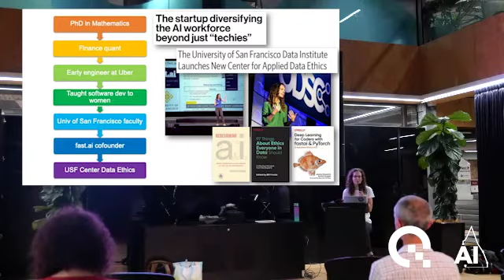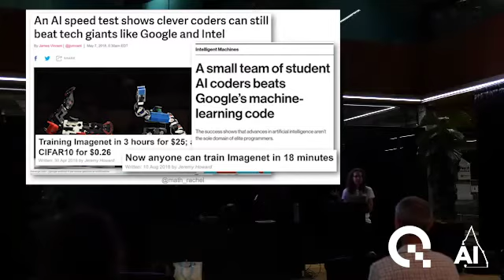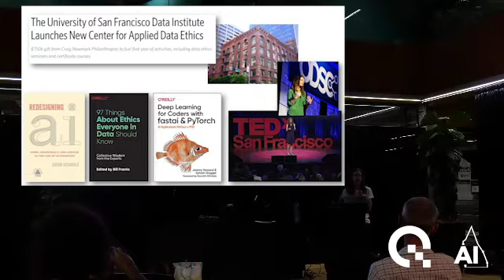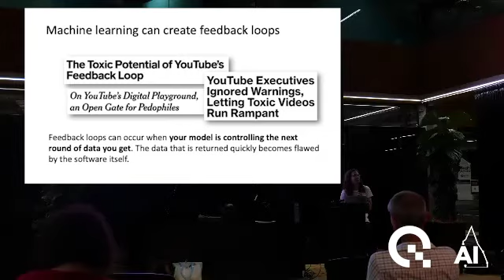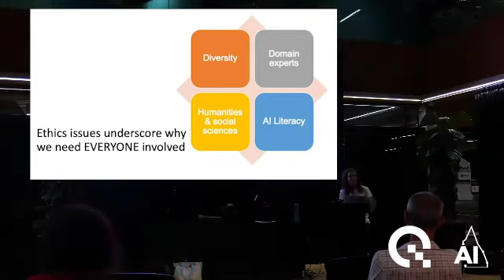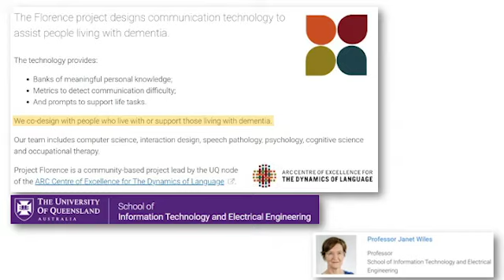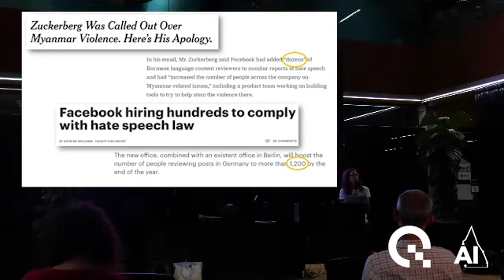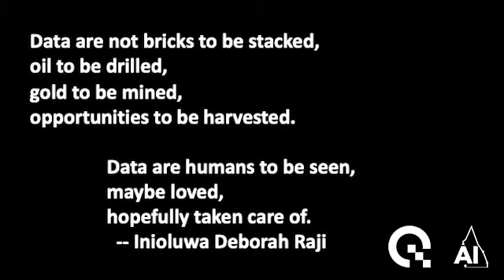The Opportunities and Perils of AI | October Queensland AI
In October, Queensland AI was joined by Fast.ai founder and QUT Professor of Practice Rachel Thomas to explore the opportunities and perils of AI.

AI offers a powerful opportunity with new breakthroughs in medicine, agriculture, and other fields. However, people are harmed when things go wrong, including healthcare incorrectly denied and wrongful arrests. I will share some of the promises and risks of AI, as well as practical steps to take to responsibly implement AI applications.

This talk covered:
- Positive opportunities of AI for those with all backgrounds
- Several key risks to be on the lookout before, illustrated with a series of case studies
- Practical tools you can implement in your workplace towards addressing these risks

About Rachel
Dr Rachel Thomas is co-founder of fast.ai and a Professor of Practice at the QUT Centre for Data Science. Previously, Rachel was the founding director of the University of San Francisco Center for Applied Data Ethics. She has a PhD in mathematics and was selected by Forbes as one of 20 Incredible Women in AI.

The Queensland AI Meetup is proudly supported by Max Kelsen and the Queensland AI Hub.

About Queensland AI
From the curious beginner to the advanced practitioner, Queensland AI is a group for anyone interested in learning about and sharing ideas in AI. They run events to get people together and to support all the great AI initiatives taking place in Queensland.